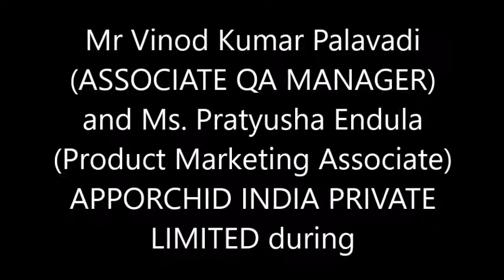APPORCHID INDIA PRIVATE LIMITED - India's Most Trusted Companies Awards 2019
India's Most Trusted Companies Awards 2019
Event Organized By IBC InfoMedia Pvt. Ltd. A Division of International Brand Consulting Corporation, USA (A USA TV NEWS Corp Company)